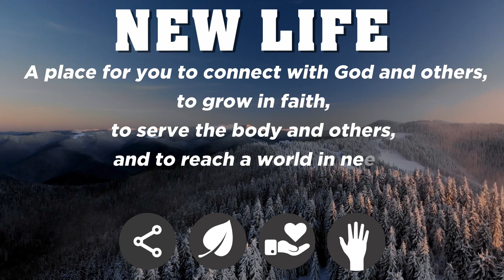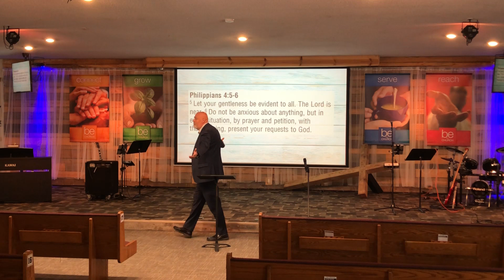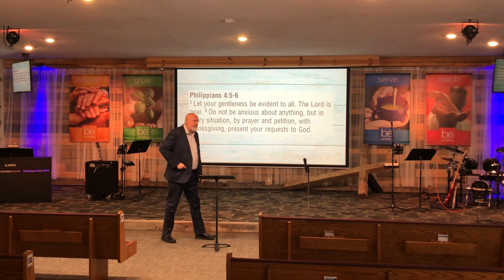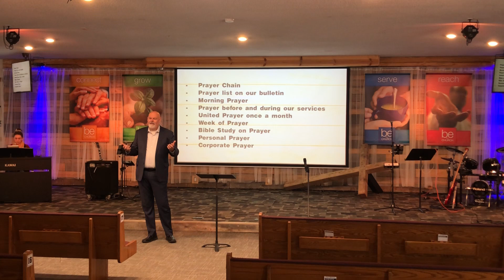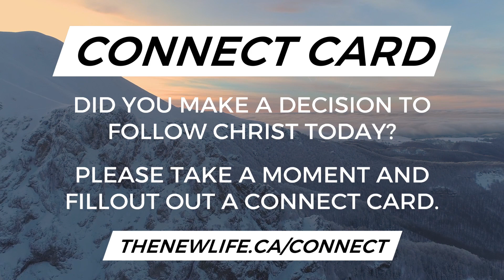What Is Prayer?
We just came out of our week of prayer to start the new year. With prayer as a pillar in our relationship with God we can sometimes still wonder...what is prayer.